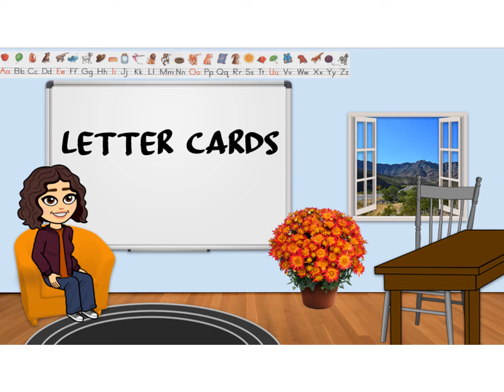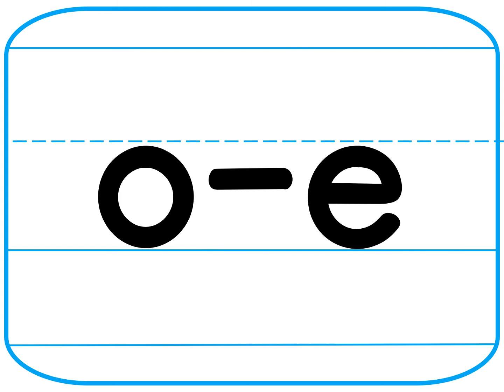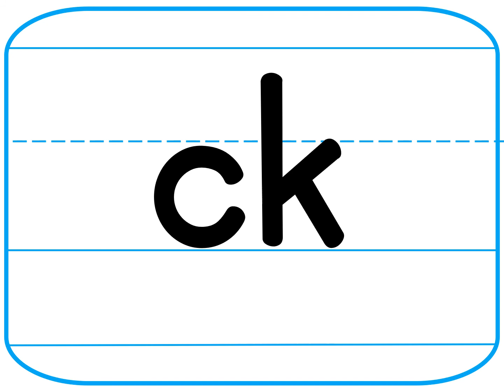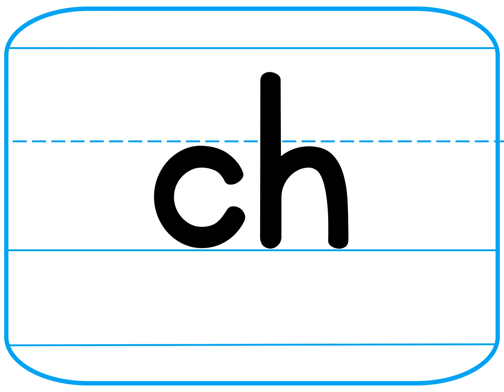Letter Cards Grd 2 Lesson 55